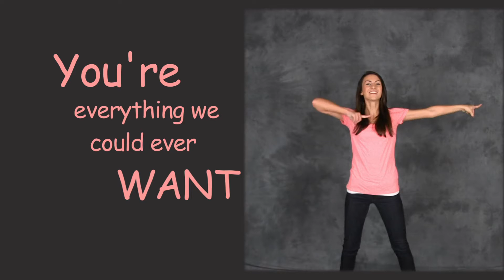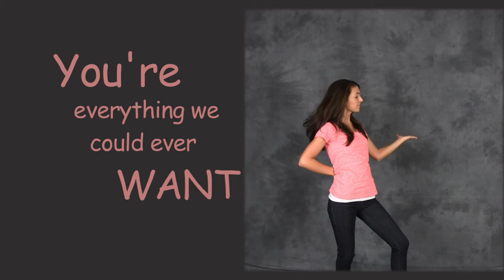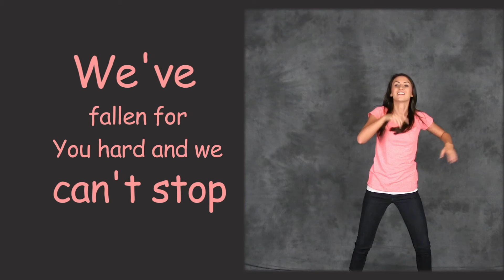We Won't Be Quiet